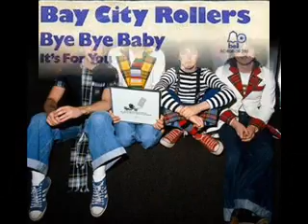bay city rollers remember and give a little love